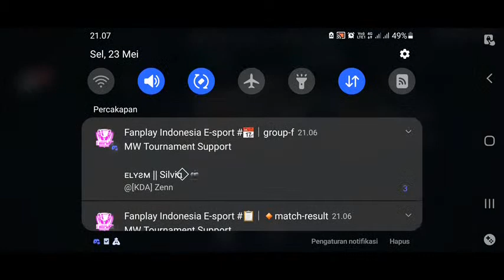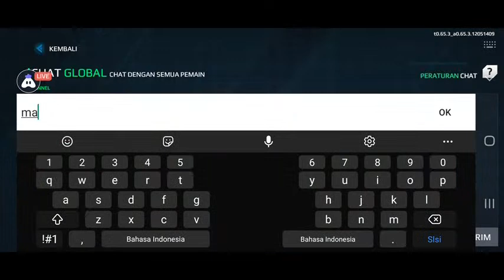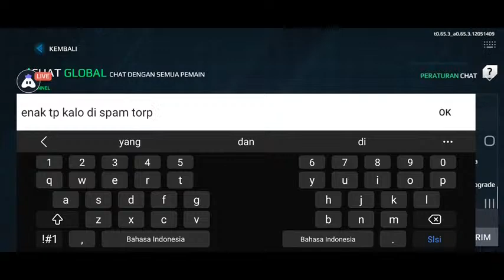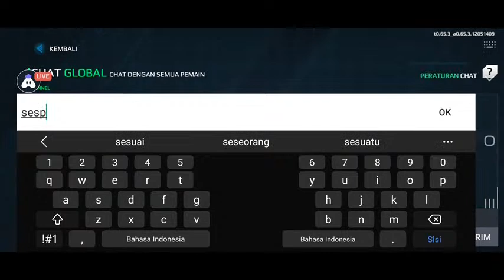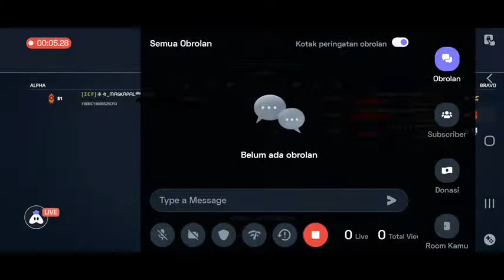Sudirman Cup || Hmmm Hmmm VS MTHC